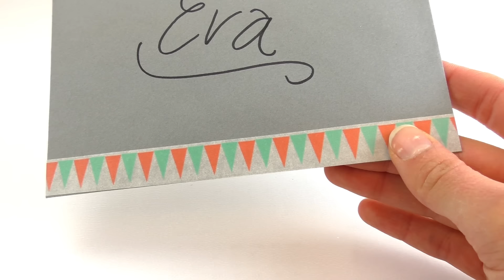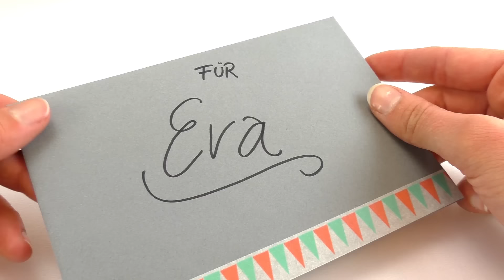Geschenk für die beste Freundin | Besonderer Gutschein mit STERNSCHNUPPE | DIY für BFF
7955